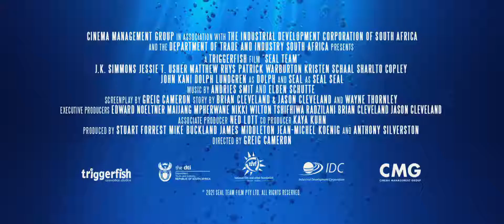Seal Team Movie Official Trailer 2021